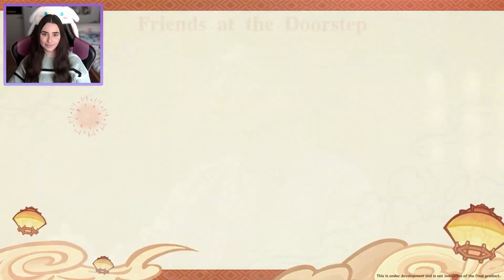NUEVAS SKINS, PERSONAJES Y RITO DE LA LINTERNA - REACCIÓN y RESUMEN del LIVESTREAM 4.4